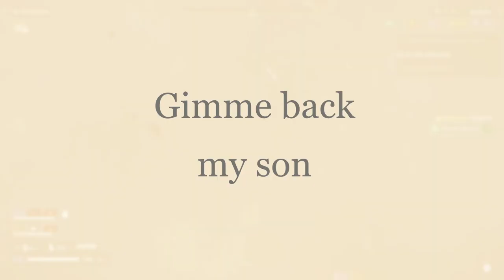HELLDIVERS 2 Is Insane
Helldivers 2 is one of the most insane games we've played